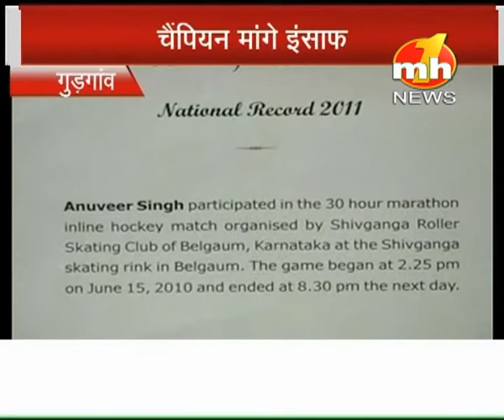Champion Mange Insaaf Part-2 | 27September 2012 | Special News | MH ONE NEWS